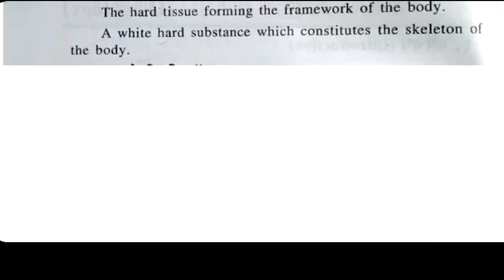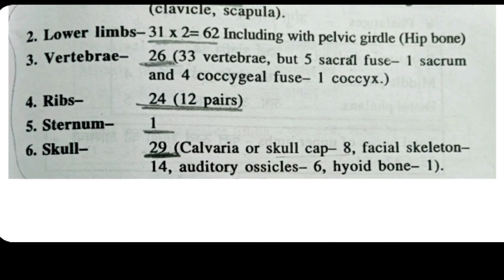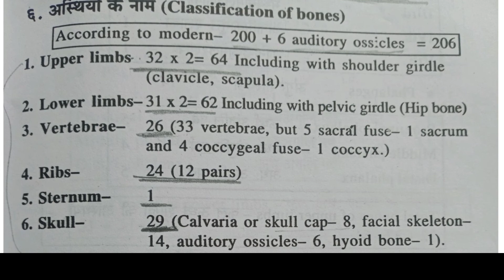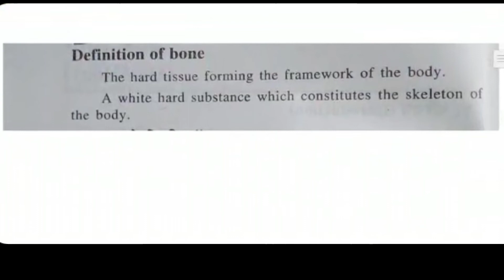Bone anatomy । bams 1st year anatomy । । अस्थि शारीर । । रचना शारीर ।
Hello guys

-आज की विडियो में आपको bams first year के anatomy {रचना-शारीर} subject मे Bone anatomy । bams 1st year anatomy । । अस्थि शारीर । । रचना शारीर । जानकारी मिलेंगी !

अस्थि शारीर chapter video link

Anatomy 3rd chapter videos link

Anatomy 2nd chapter videos link

Bams first year books

Bams first year Syllabus

Bams subject wise syllabus